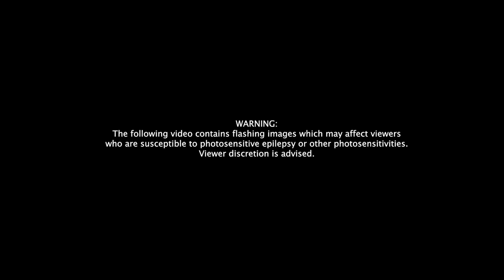Dato Maw performs Song | BFM Wavelength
'Angry Cina Hip-Hop' is how Penangite rapper DATO MAW describes his own music. Featuring the many local dialects of Malaysia in his hard-hitting multilingual verses, hear Dato Maw performing 'Song' on BFM Wavelength.

Listen as he dishes out his thoughts on the South-East Asian rap scene in the full podcast